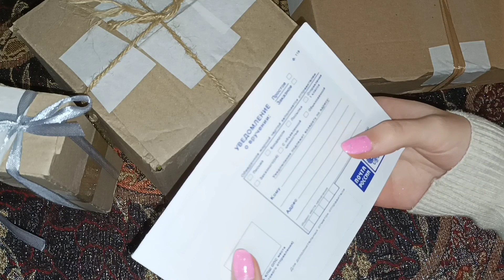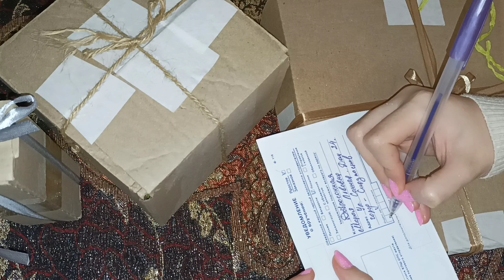АСМР / Ролевая игра: ПОЧТА 📦 / Помогу отправить посылочки 💕 / Шепот и триггеры ✉️ / ASMR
Тепло приветствую вас, мои дорогие друзья 🎀
Сегодня решила снять для вас расслабляющую ролевую игру 💕📦 Будем оформлять и отправлять посылочки 📝 Обязательно надевайте наушники, и получайте мурашки ☺ Добрых всем снов 🍁

🍁Сбербанк: 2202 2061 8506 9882